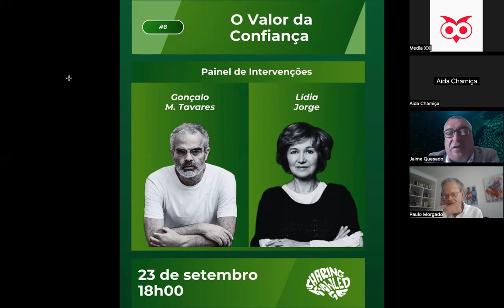Os Desafios da Diáspora - Paulo Morgado e Pedro Carmo Costa